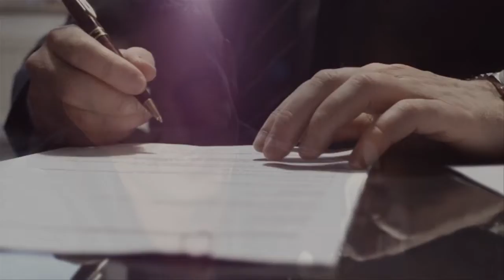Because of You Trailer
Ten years ago, Piper Townsend fell to her death from the top of a fraternity house, and no one on Drake Isle has ever been the same...

"A great summer read." ` Goodreads

"A beautiful second chance romance." ~NetGalley